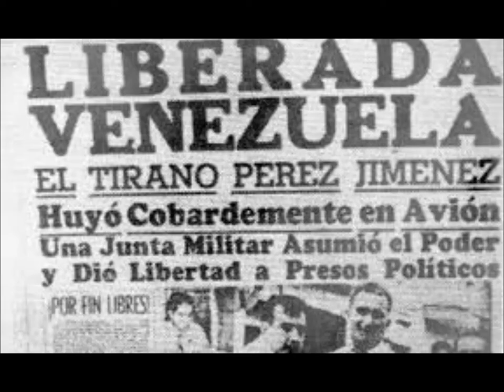HISTORIA DE VENEZUELA (PARTE 7) - MARCOS PEREZ JIMENEZ - DICTADURA MILITAR.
MARCOS PEREZ JIMENEZ - DICTADURA MILITAR.

IMPORTANTE:
LA MÚSICA Y VOZ UTILIZADA EN ESTE VÍDEO SON LIBRES DE COPYRIGHT Y PERTENECEN A SERVICIOS GRATUITOS E ILIMITADOS QUE SE OBTUVIERON EN LAS SIGUIENTES PAGINAS DEL AUTOR:

TextToSpeechRobot.com El mejor servicio gratuito basado en web para Texto a Voz.

TTS Robot leerá cualquier texto de la forma más realista y natural de sonido humano en una variedad de idiomas. Convertir texto a voz con voces que suenan naturales y comprensibles, ilimitado (sin límites).

Completamente libre de costo No hay instalación y No se requiere registro para su uso.

🎵🎶 'Solace' (música libre de regalías).

🎶🎵 Las cuerdas y los sintetizadores silenciosos y serpenteantes crean un telón de fondo para un piano contemplativo y una marimba de cristal.

🎵🎶 'Solace' (Música libre de derechos)🎶🎵 Las cuerdas tranquilas y serpenteantes y el sintetizador crean un telón de fondo para un piano contemplativo y una marimba de cristal.

Título: Scott Buckley- 'Solace' [Calm Piano & Strings CC-BY] - MRA.MP3 - MRA.MP3 . .